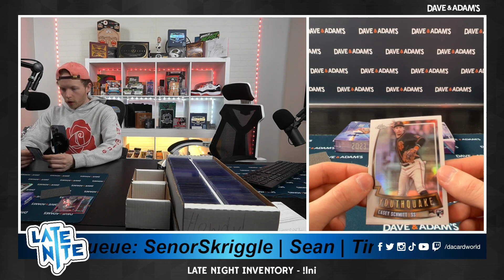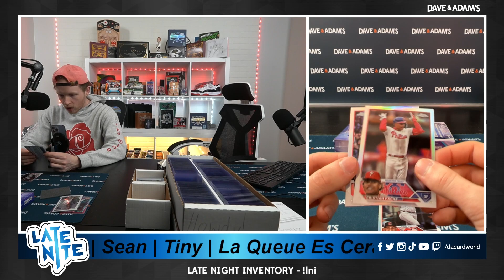SenorSkriggle's Baseball Break 2/13/24